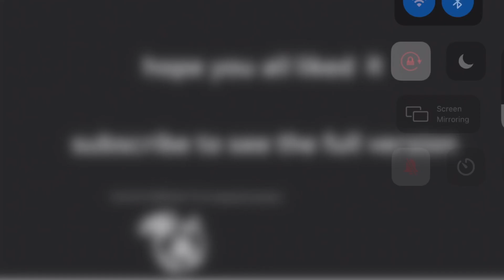Little nightmares 2 animation //monster-skillet// (FlipaClip)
This animation is taking a while, but I promise it gonna look great once it’s done, hope you all enjoyed the teaser and have an awesome day

This animation took around 2-3 hours, but it turned out nicely

Software used for this

IbisPaint X (character design)

FlipaClip (animation and background art)

IMovie (editing)

Thumbnail created by robdestroyer16 go check him out

Hope you all enjoyed the teaser, full vid coming soon

You want me to say Ara Ara (little nightmares 2 animation) -FlipaClip-